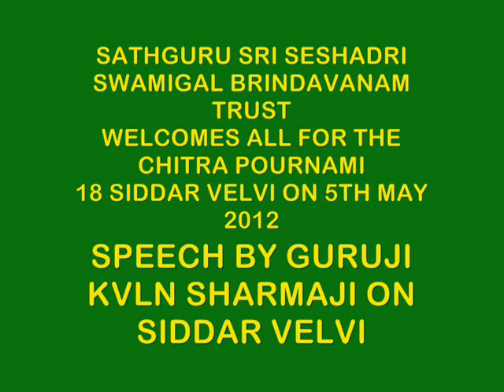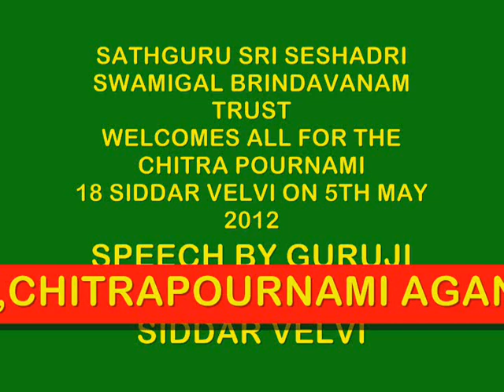chitrapournami speech by gurujikvlnsharmaji_0001.wmv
Invitation speech is given by Guruji KVLNSHARMAJI , about Aganda Siddar velvi , at 18 siddar temple at madambakkam , check